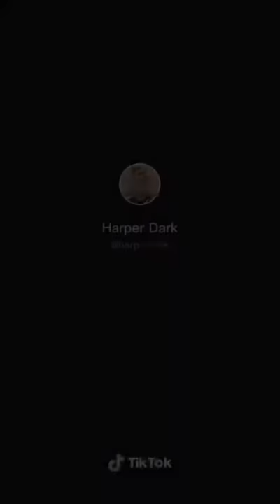KIRILL TIMOSHENKO (TIKTOK) 2020